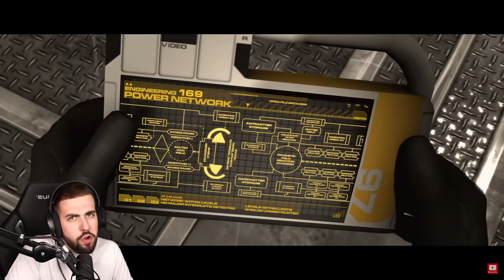POPPY PLAYTIME ÉVOLUTION (2022-2999) ! ÉVOLUTION HUGGY WUGGY ! 😨 Il est devenu géant…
Aujourd'hui nouvelle vidéo de Diabolofeat35 dans laquelle il regarde Poppy Playtime en 2100 ! Diabolofeat35 regarde la meilleure évolution de Huggy Wuggy Poppy Playtime chapitre 2 ! La meilleure vidéo Poppy Playtime en 2100 avec Huggy Wuggy Poppy Playtime chapitre 2 qui fait son évolution ! L'évolution de Huggy Wuggy du jeu Poppy Playtime !

Diabolofeat35